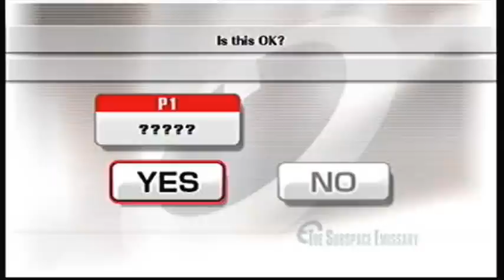Let's Play Super Smash Bros Brawl - Subspace - 2% Run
A full 2% lp of Smash bros brawl subspace!  PHEW!
Number 1 most requested LP OF ALL TIME!!!

Yes this was a joke video, calm down!